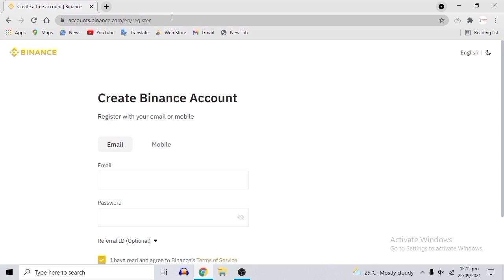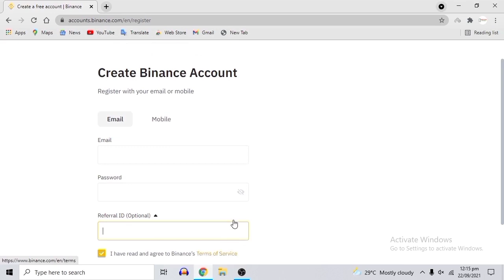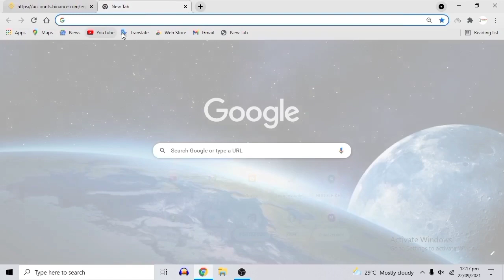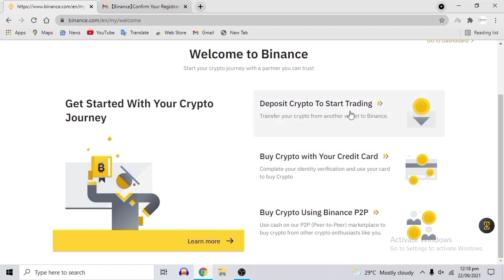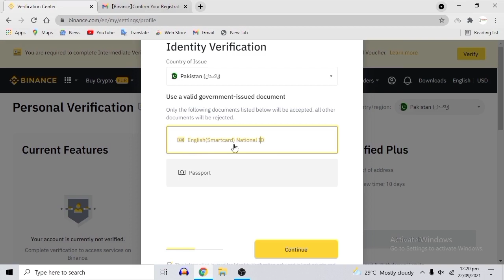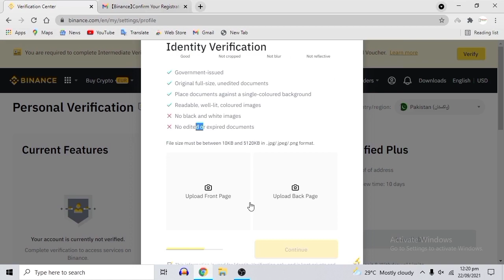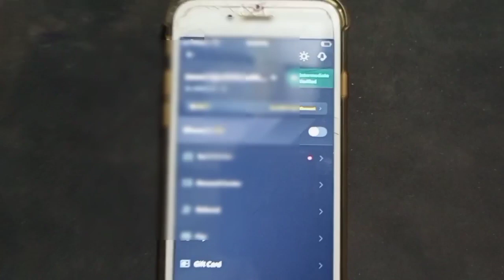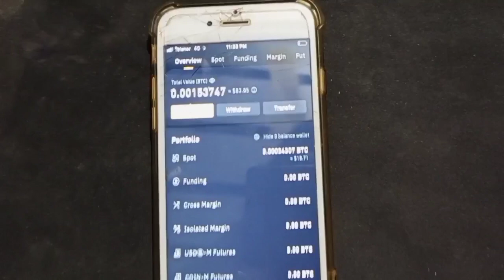How to Create and Verify Binance account in Pakistan | 2021